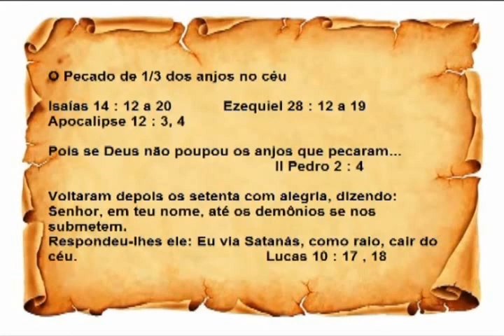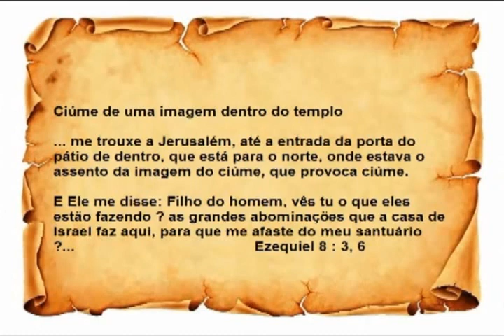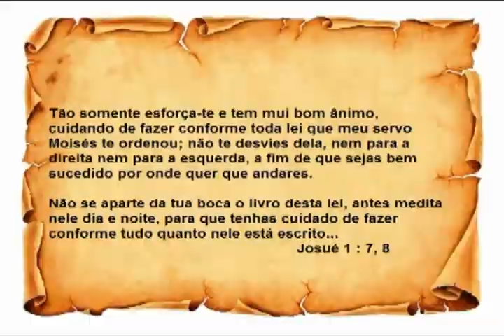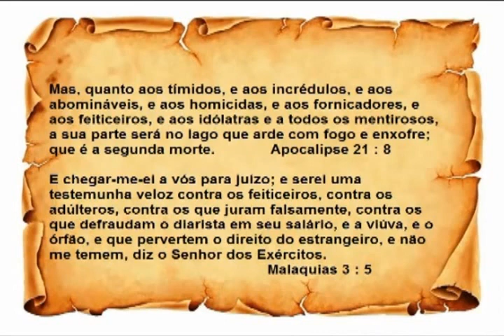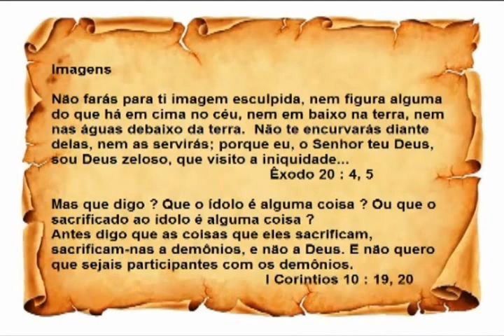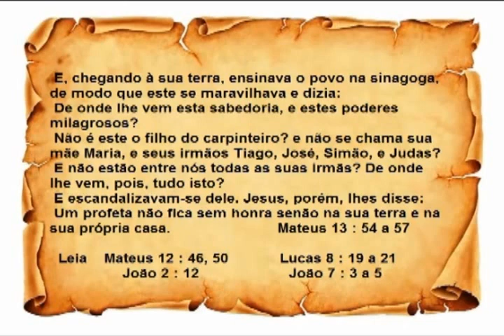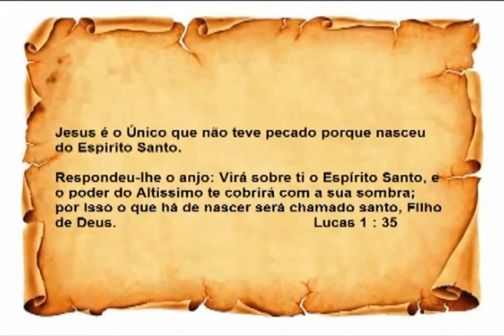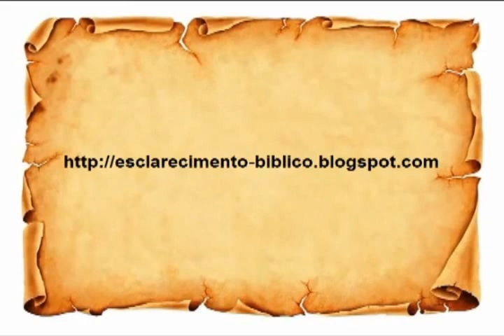Esclarecimento Bíblico para Católicos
Vídeo mostra vários pontos onde a igreja católica ensina diferente do que está escrito na bíblia.

Palavra chave igreja , catolica , ortodoxa , catolicismo , ortodoxia , papa , estudo , biblico , virgem , maria , fatima , medjugorje , nossa , senhora , aparecida